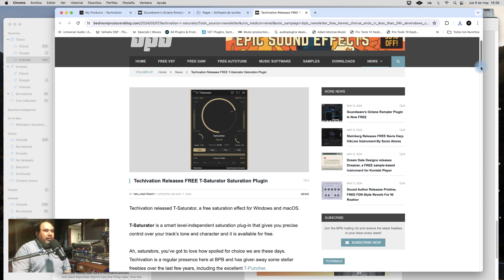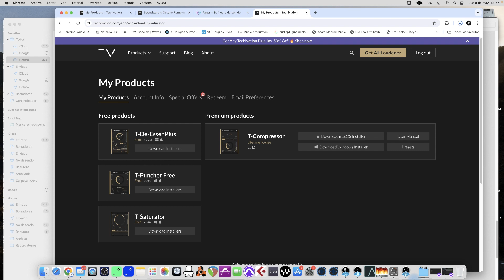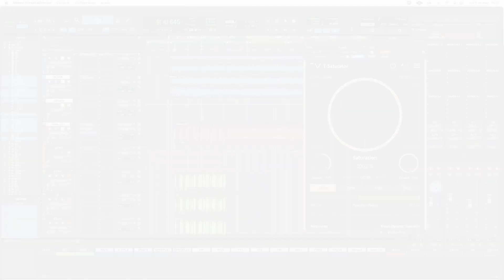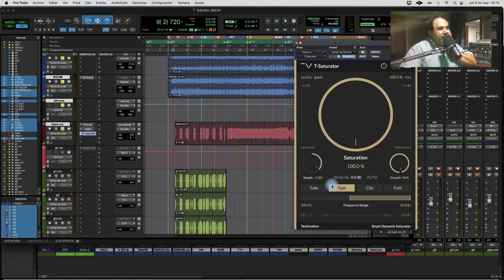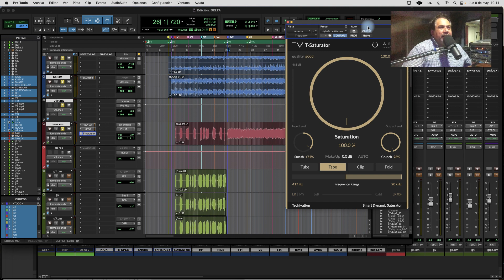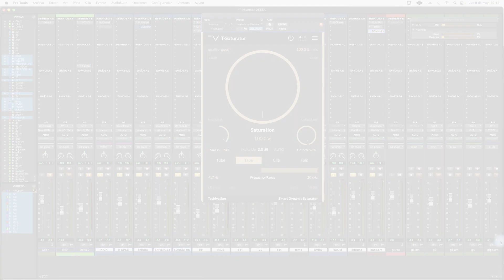T Saturator Gratis Studiosummx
En esta ocasion , nuestros amigos de Techivation estan ofreciendo de maner gratuita su plugin de saturacion T saturator.
aprovecha y descargalo, veras que la saturacion le añade ese algo que a veces un track de audio necesita.